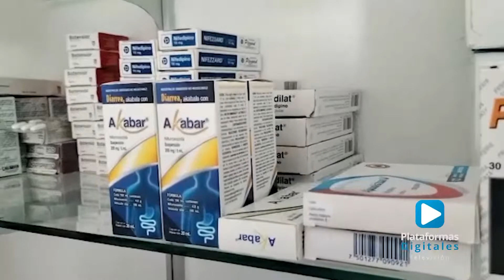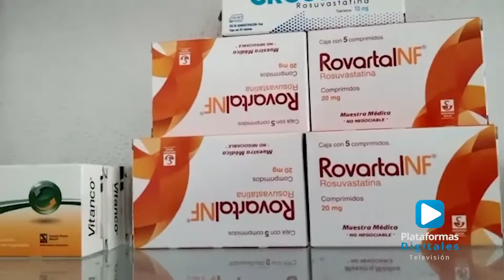Cruz Roja Mexicana Delegación Zacatlán continúa su campaña permanente de donación de medicamento